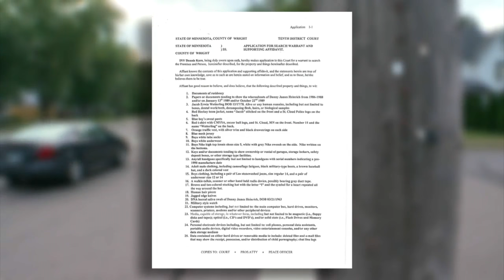Paynesville Victim: Wetterling Abduction Could Have Been Prevented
One Paynesville victim connected to Danny Heinrich talked about the Jacob Wetterling case, Nina Moini reports. WCCO 4 News Weekends - Sept. 4, 2016